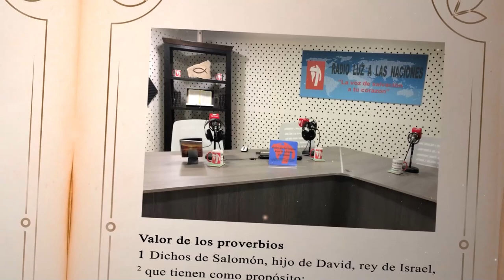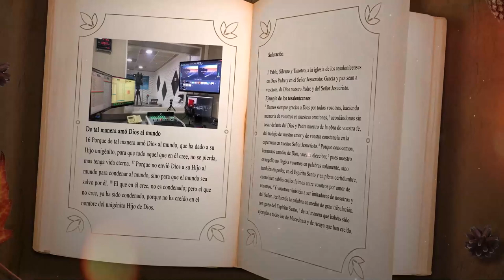DÍA 21 ABRIL